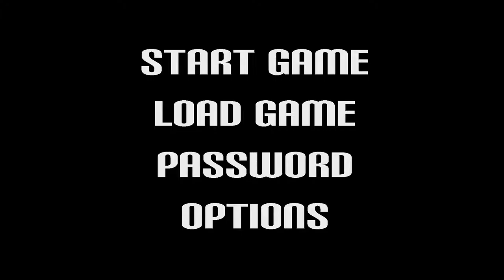MediEvil EPISODE #5: Screaming Ants | Super Bonus Round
Shrink to the size of an ant and...well, slaughter them I guess? The Super Bonus Round wakes from the dead to save Gallowmere from undead evil in MediEvil (PS1)!

► Jonathan